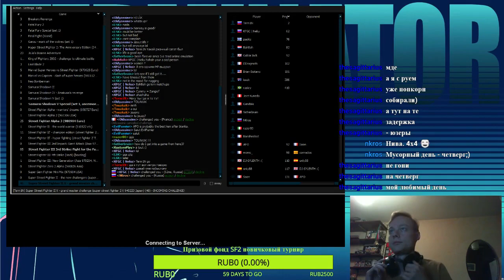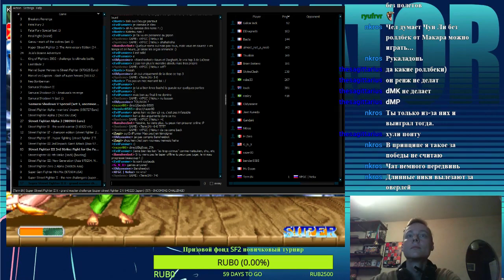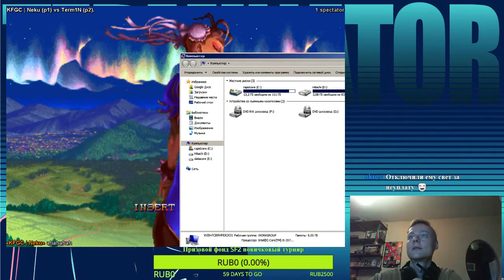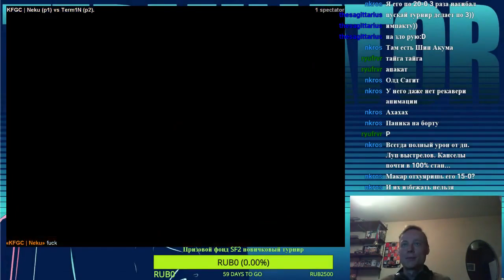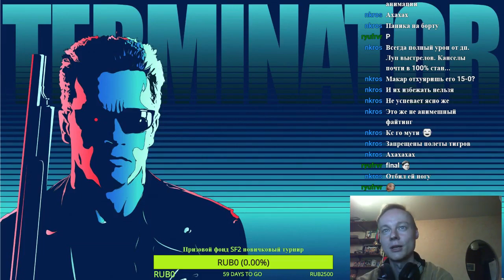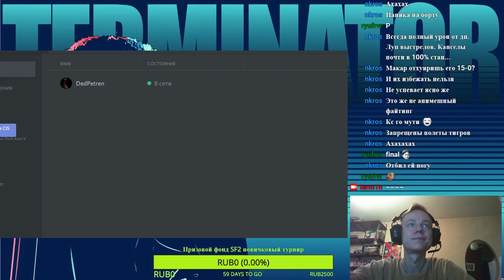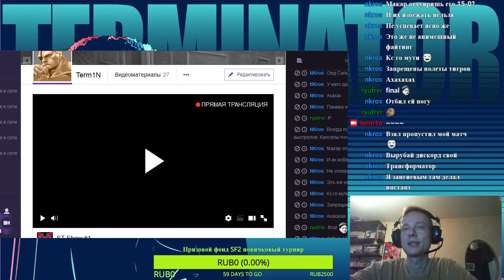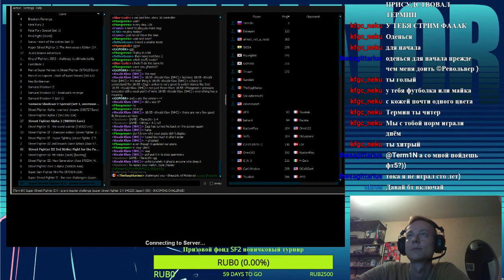Супер Турбо Шоу #1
фт15 с Neku
Как вообще играть в Супер Турбу?
Гранд финал Combo Breaker 2017 по SSF2T Damdai vs RoyBizle
фт5 с НКросом
фт5 с Сагитариусом